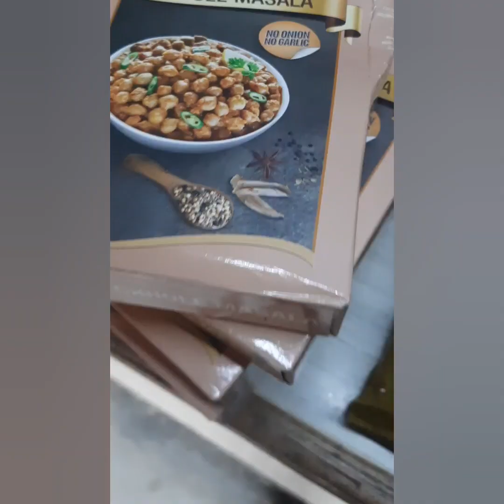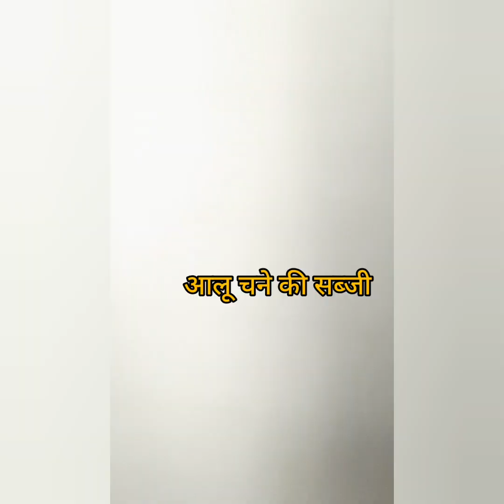जय मां काली || बिंदु खता || मंदिर में भंडारा || उत्तराखंड